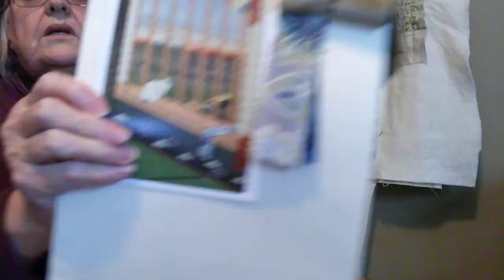AQG7 January update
Catching up on the latest news and activities of the Amherst Quilt Guild.